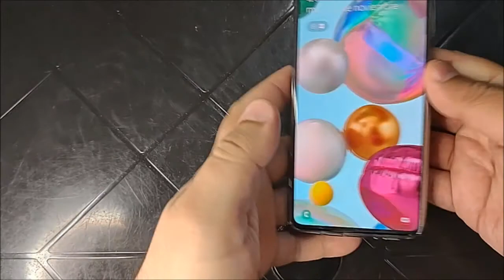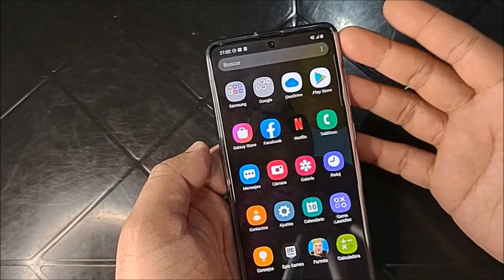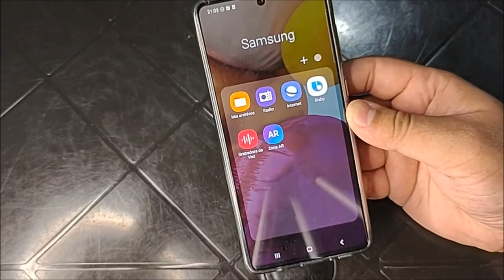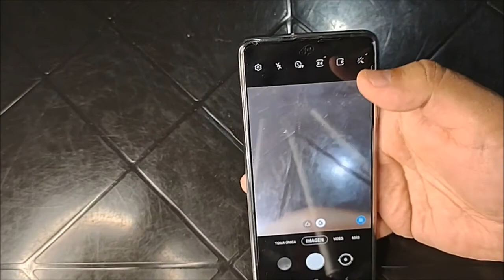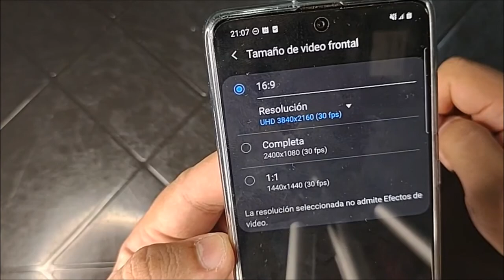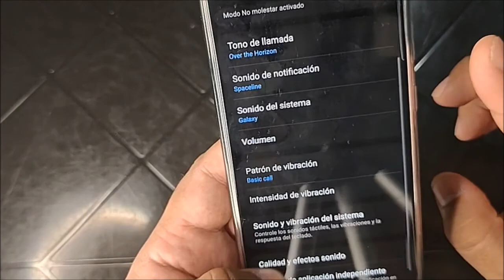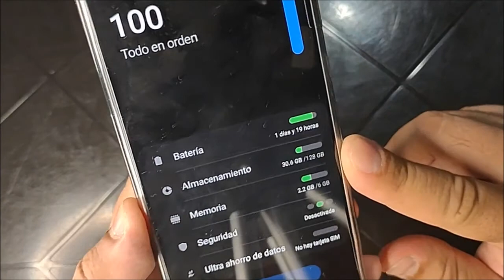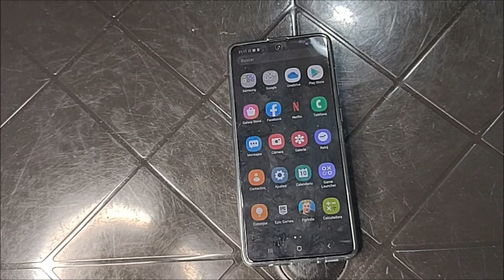💪⚡🔋 REVIEW del SAMSUNG GALAXY A71 // Rendimiento y Análisis !!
💵📲 COMPRÁ ESTE PRODUCTO ACÁ!